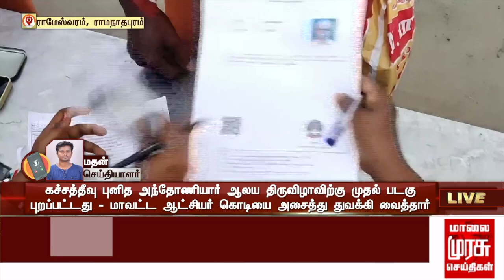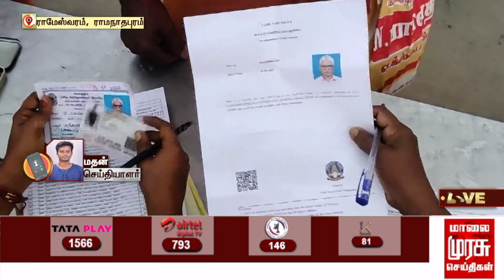கச்சத்தீவு புனித அந்தோணியார் ஆலய திருவிழா இன்று தொடக்கம்